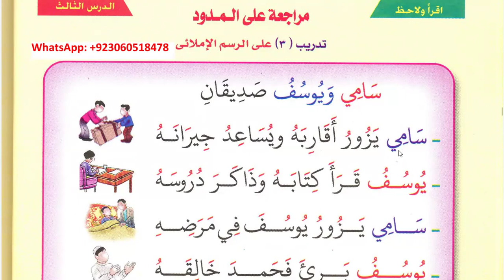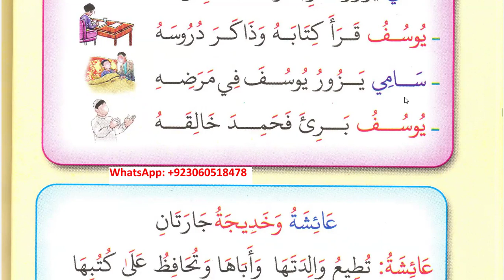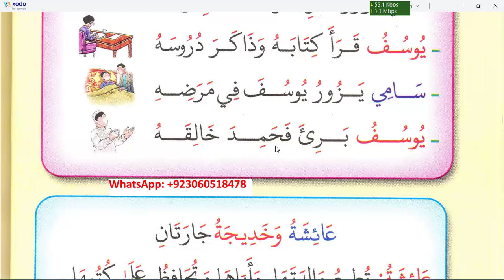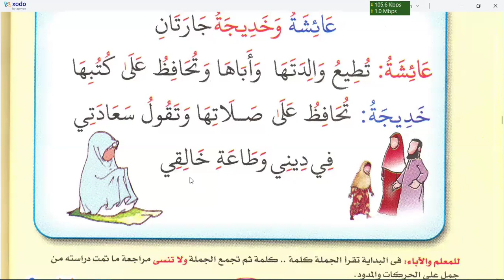Learn to read Quran | Noor ul Bayan | Page 38 | Online Class Recording